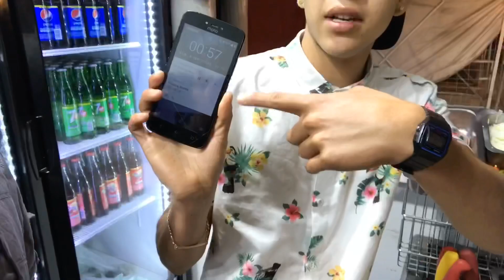ASI DE LOCO ES ATENDER UNA TAQUERIA DE MADRUGADA 🌮🌙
PAG-FACEBOOK

! Eso Ayuda Me mucho 🍪 ¡